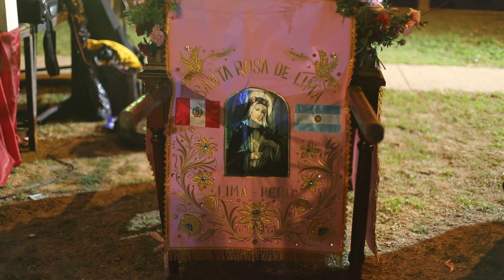MALA MUJER - LOS MACOVIS 🇦🇷 FESTIVIDAD EN HONOR A SANTA ROSA DE LIMA / DON TORCUATO